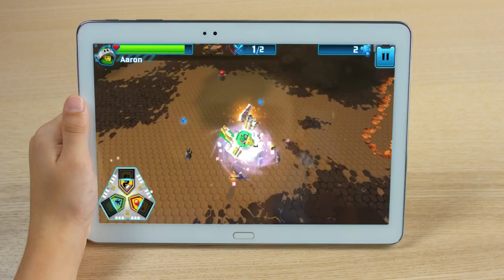LEGO® NEXO KNIGHTS™ - Gameplay video 1 MrBrown Dorothy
Destinul minunatului nostru Knighton este în mâinile tale. Sunt Merlok 2.0 - vrajitorul protector al Regatului  Knighton - și am creat acest joc pentru ca tu să ne poți ajuta sa luptăm împotriva maleficului Jestro și împotriva monștrilor prădători care au invadat ținutul nostru minunat.